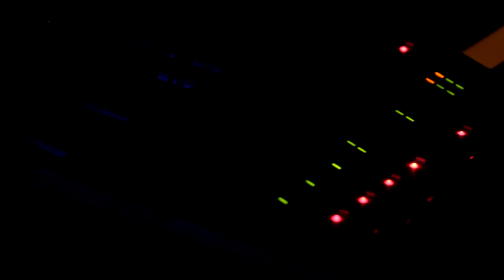The Scramble Sessions; Paintings of Ships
Created Creation Films present The Scramble Sessions, live at The Monarch, Camden.

Indie three-piece Paintings of Ships came and performed a varied and lively set for a Scramble Session in front of a live audience in London's Camden.

If you like the band, like them on facebook!

Credits

Producer - Robert Taylor

Camera Operators -  Sophia Anwar, Sam Irwin, Sophie Sommerville, Barbara Van Schaik

Audio Mixing - Brad Porter

Director - Cameron Wauchope

Special Thanks - Ramsey Jeffers